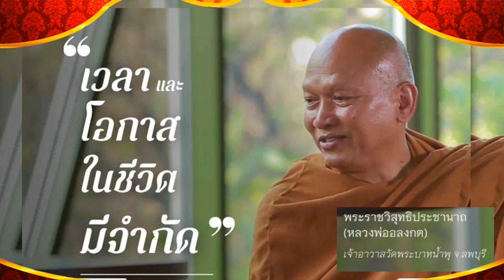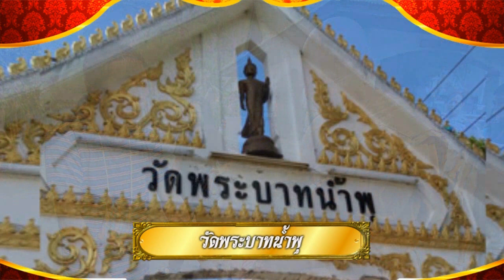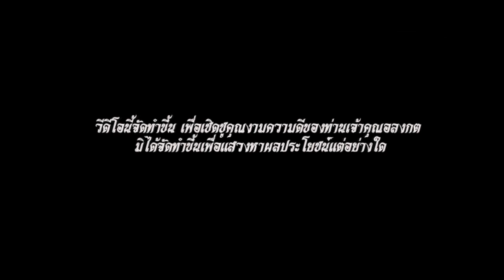เจ้าคุณอลงกต(โพธิ์ทองกลางกองขยะ) - ดวงดี ศรีวิชัย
วีดีโอนี้จัดทำขึ้นเพื่อเชิดชูคุณงามความดีของท่านเจ้าคุณอลงกต มิได้จัดทำขึ้นเพื่อแสวงหาผลประโยชน์แต่อย่างใด
คำร้องทำนอง  ชัยยะ ชัยแก้ว
เรียบเรียง  ณกรณ์ ชูรักษ์